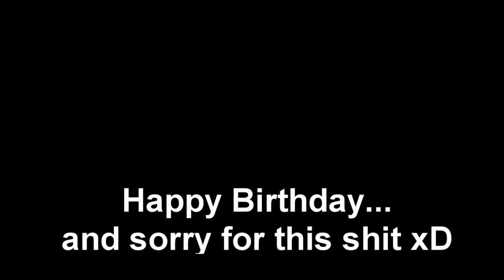Happy Birthday,Greedy Bro xD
Happy Birthday,FKING GREEDY BRO!xDi wish to
you-"sadasdjkasdk,asdmxcnxzmv,qwoeqwpeop...and some sexy girls naked in your cake(;D)xDD
today is Valen...hm...your B-day,so son...WTF?О_О wish to you...khm...dont suck balls anymore,bro xD its not cool xD and you must be cool xD and...dont be so greedy,cuz...greedy bro's its not so cool xD(next time,just share fking Pizza with me xD

its a 3 failed HBD betas...but i failed on it...and...i put it together(made some special xD)and woala xDD

and watch in goddamn HD!xD

Songs:
1-Dance Gavin Dance - It's Safe to Say You Dig the Backseat
2-Reveille-What you got
3-The used-soung effects and overdramatics
4-Chase and status-End credits
5-Blue Stahli- Birthright